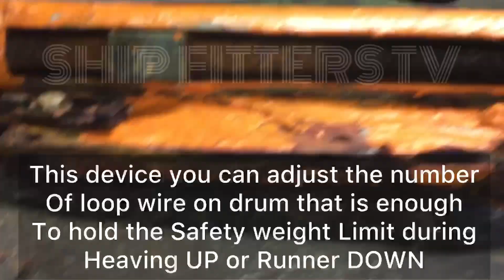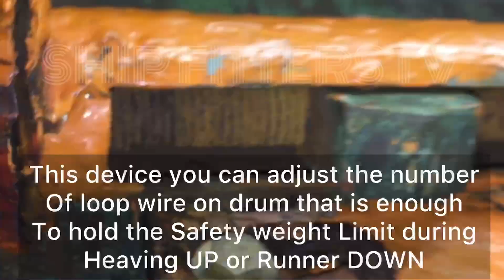LIMIT SWITCH CRANE RUNNER ( solved))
This video it shows on how to repair limit switch of crane runner ,this device is to control the length of crane wire in heaving Up and runner down